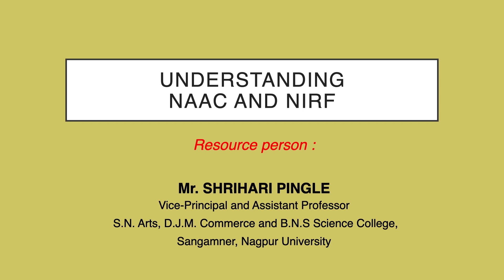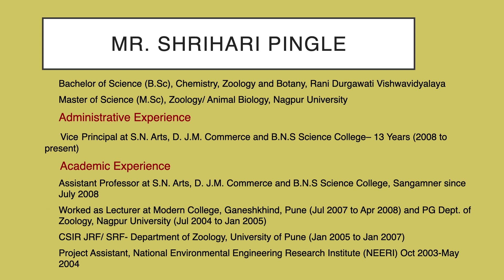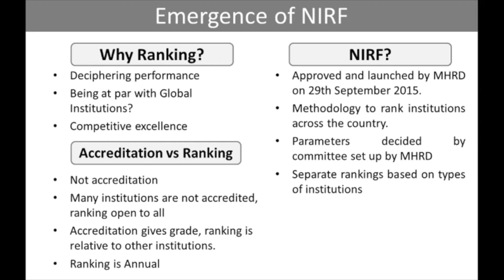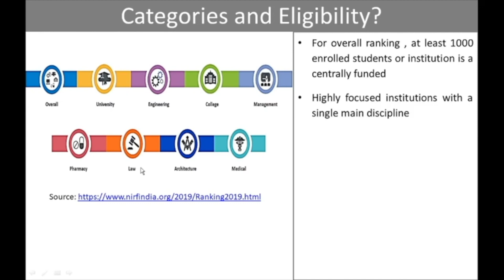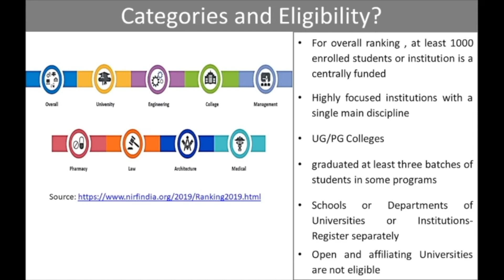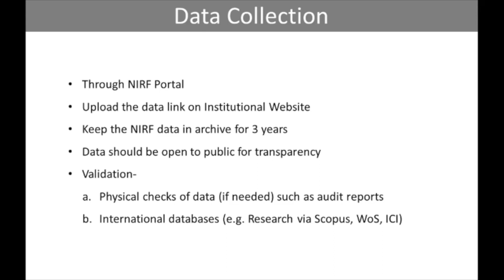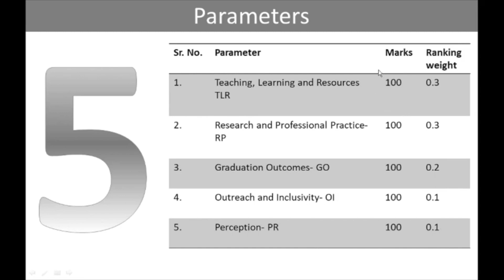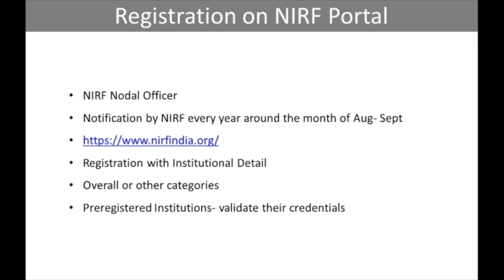Introduction to NIRF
Mr. Shrihari Ashok Pingle